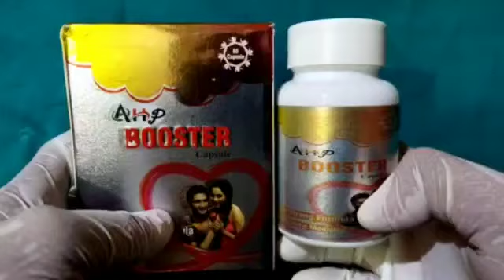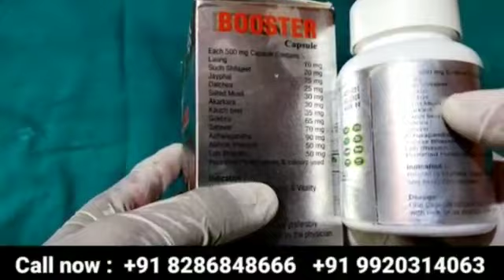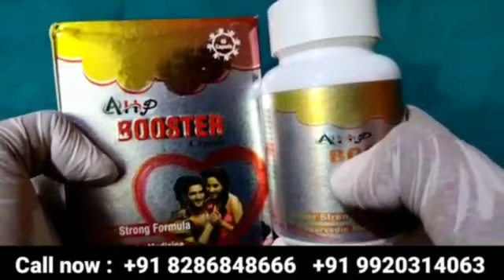जिनका 5 इंच से छोटा है जरूर देखें 70 साल के बूढ़े को भी जवान बना देगा | Ahp Booster Capsual reviwe